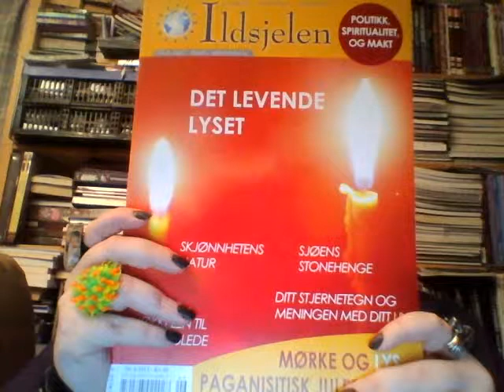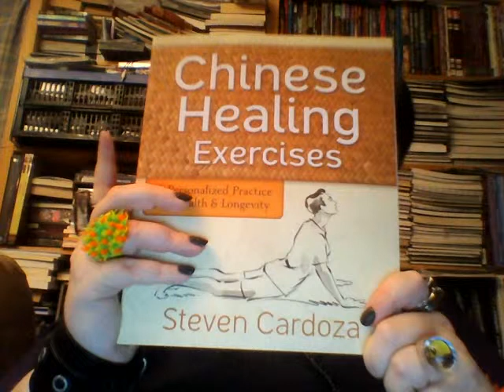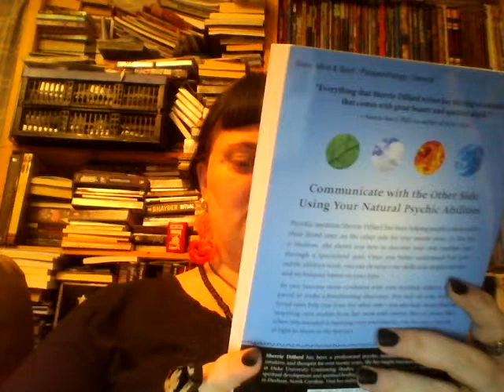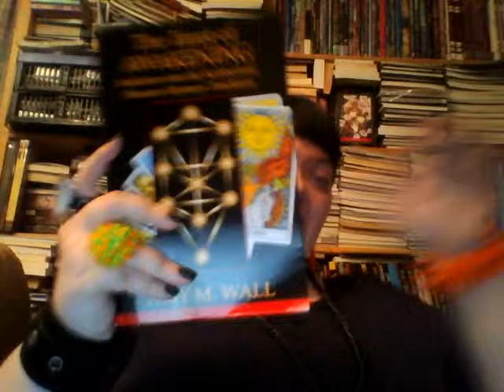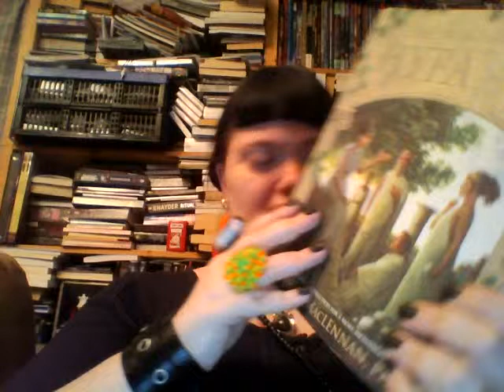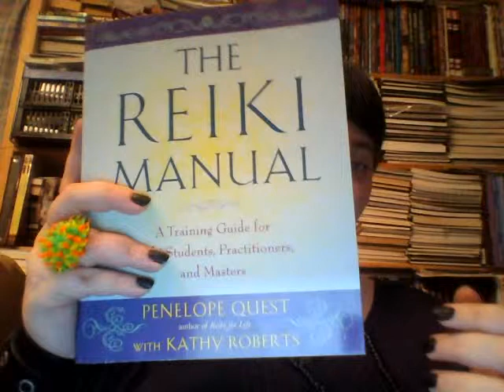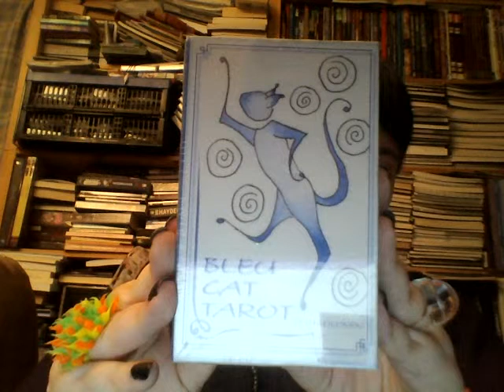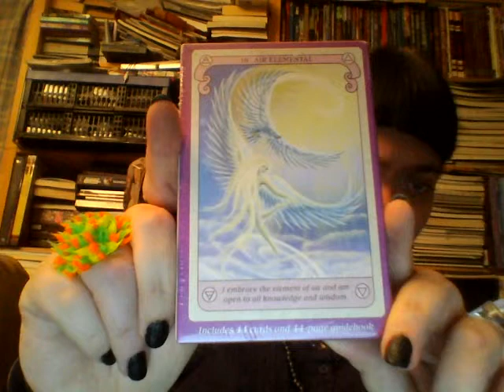Venefica's Occult Findings 24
So it is witchy haul time again. This is a collective haul showing the various occult goodies I have gotten over the last few months. I hope you will enjoy this video and Blessed Be.